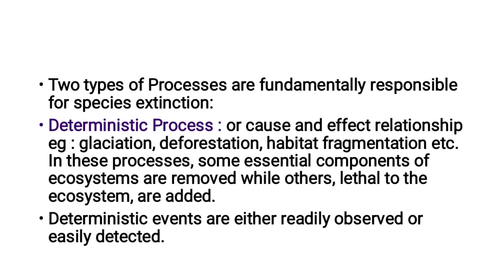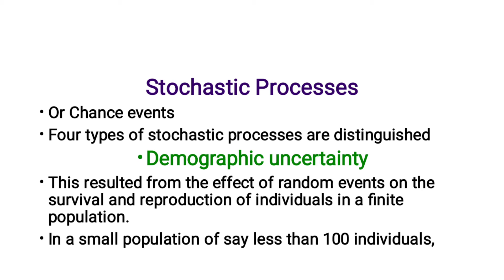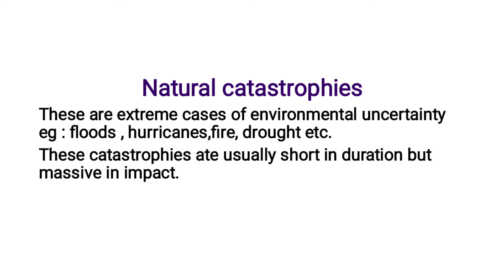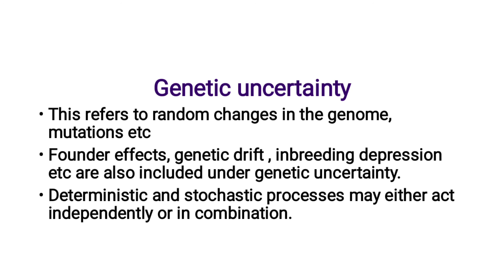PROCESSES RESPONSIBLE FOR SPECIES EXTINCTION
BIODIVERSITY PAPER
THIRD SEM MICROBIOLOGY